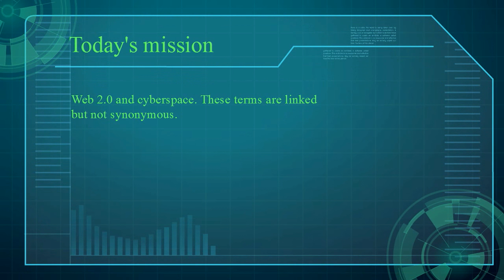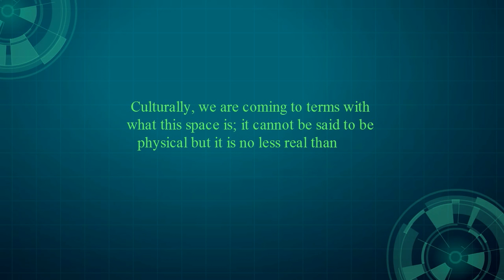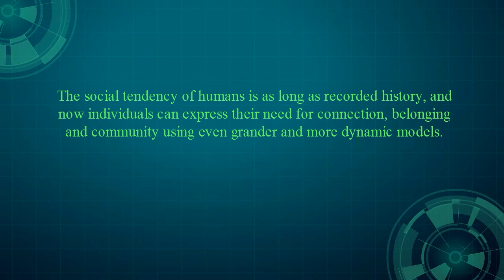Participatory Culture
Occupy Wall Street March 16, 2012
From: Michael Fleshman at Flickr.com